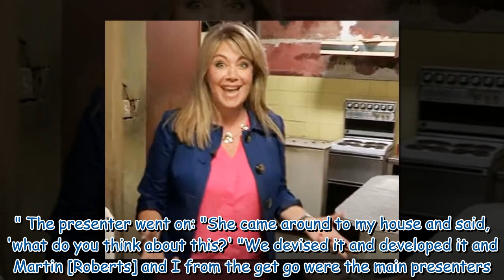Lucy Alexander left mortified over Homes Under The Hammer discovery